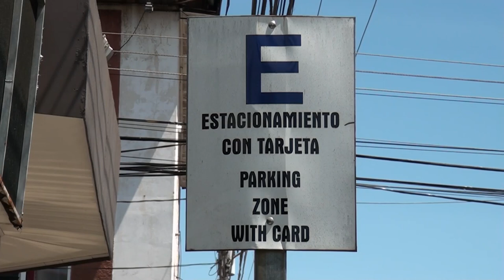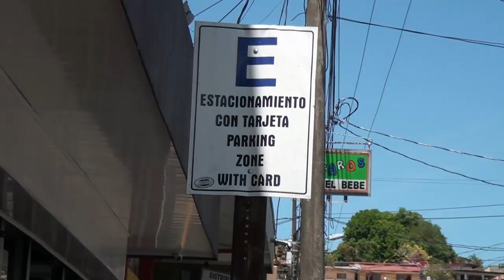A partir del 22 de agosto vuelve en horario normal aplicación de cobros en zona de parquímetros